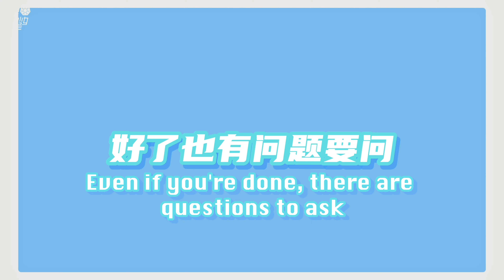[Eng Sub]硬糖少女303 BonBon Girls 303 Vlog#88：硬糖少女303號航模vlog Aerospace Model No. BBG 303｜2022.04.24